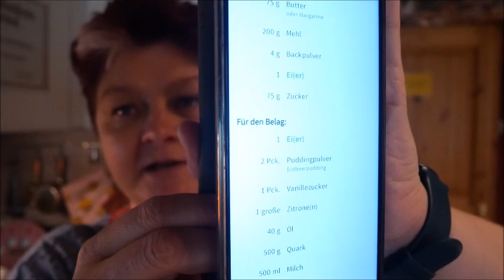Daily Vlog/ Erdbeerzeit / Erdbeer-Käsekuchen und Erdbeerrührkuchen / Minihaul /Freitag /Mamaalltag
Hallo,ihr lieben.
Heute zeige ich euch einen Minihaul. Und es wird gebacken-zweierlei Erdbeerkuchen.Erdbeer-Käsekuchen und Erdbeerrührkuchen.
LG.Eure Irina.